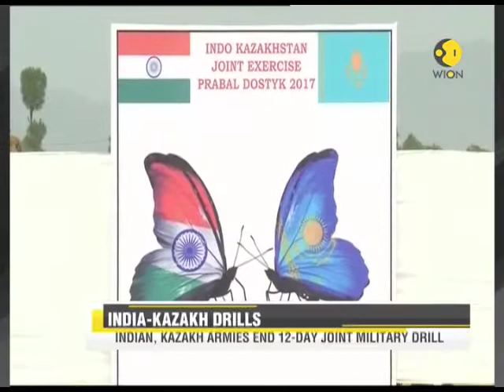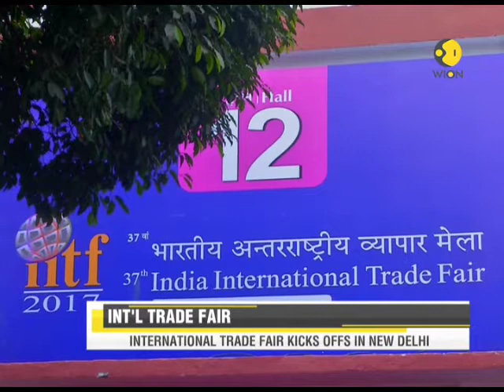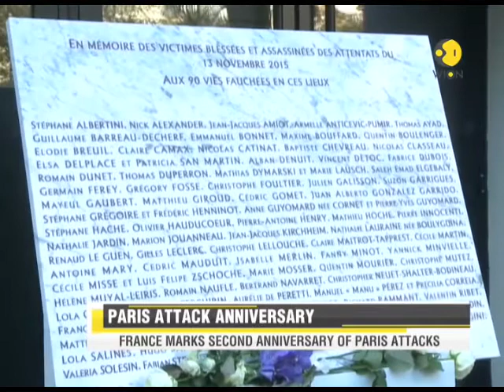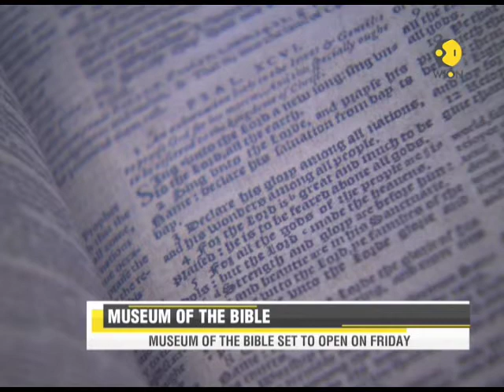WION Speed News: Watch Top Stories of the morning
This segment of WION brings to you top stories of the morning from across the globe. Watch this video to get updated with latest information.